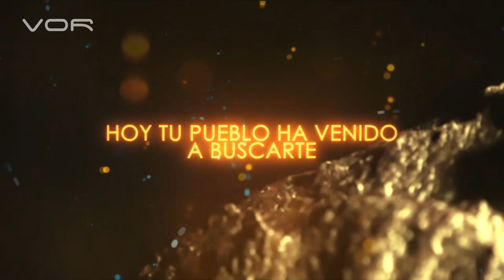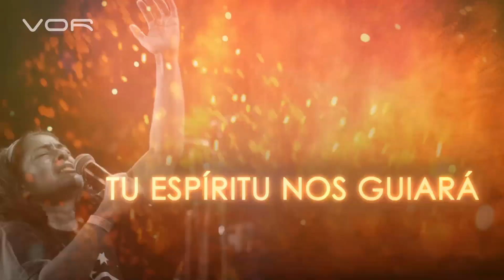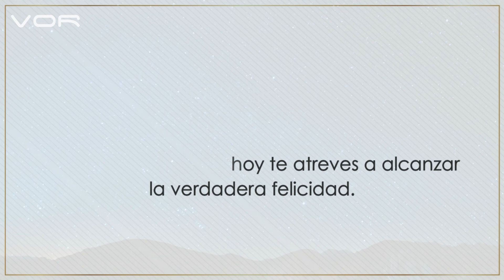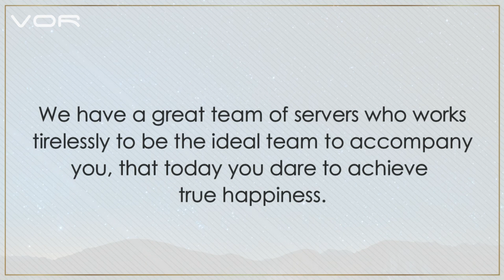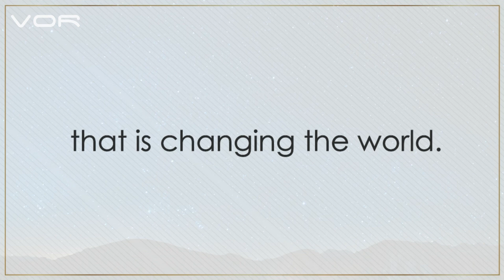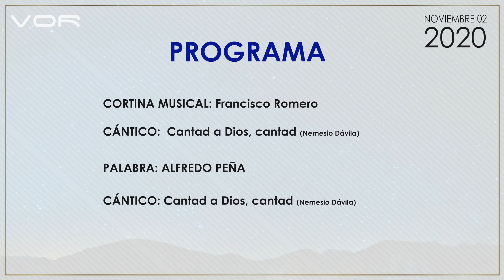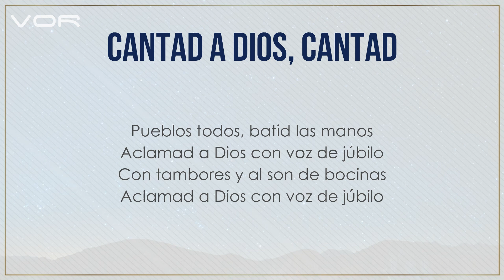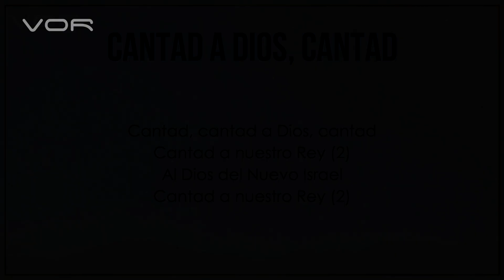"AMATEUR O PROFESIONAL" 02 DE NOVIEMBRE (+57 315390 0147)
AMPLIANDO TUS HORIZONTES

UN PROGRAMA DE: Alfredo Peña Ruiz
Producción General: VOR
Producción ejecutiva: Paloma de Peña @paloma_de_p